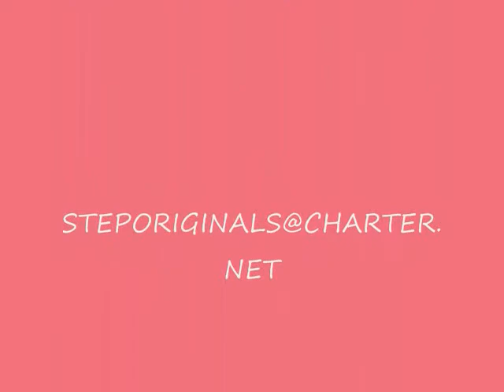Step Originals Belt Buckles